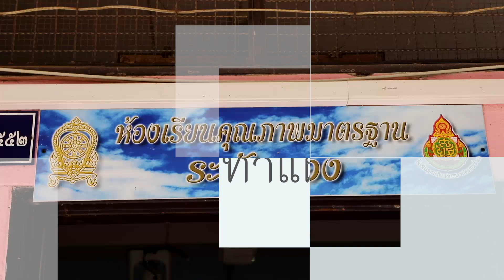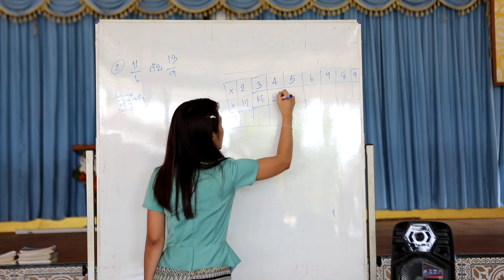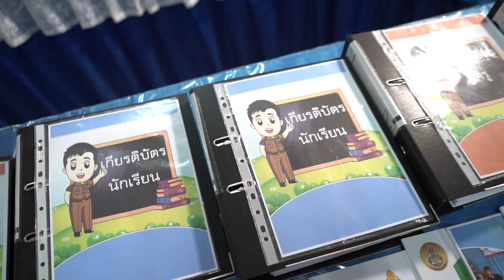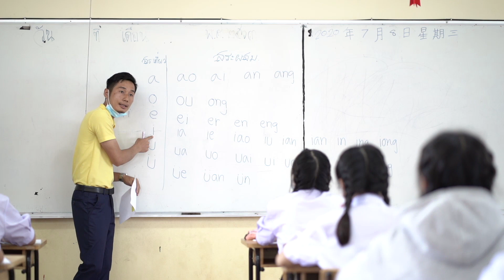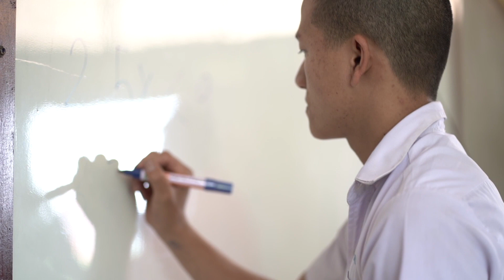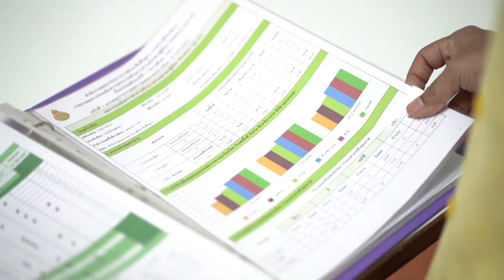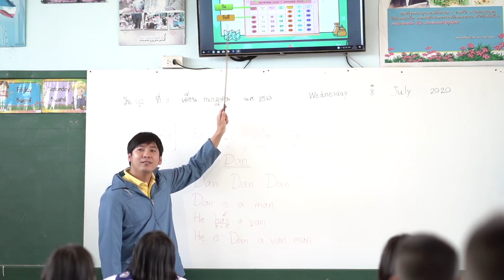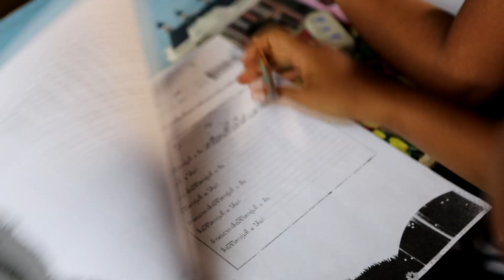5. การจัดทำแผนพัฒนาการจัดการศึกษาของสถานศึกษา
การจัดทำแผนพัฒนาการจัดการศึกษาของสถานศึกษา โดย ดร.รังสรรค์ มณีเล็ก